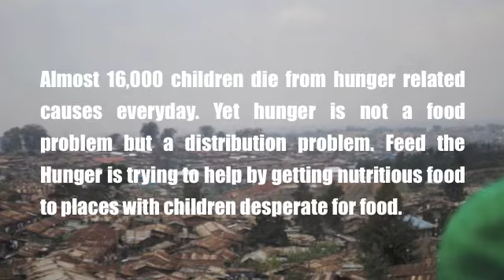Celebrating Service in September - Ole Miss Feed The Hunger's 2nd Annual Pack-A-Thon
There are great organizations on every campus doing amazing service year-round! During September, Global LEAD is Celebrating Service. We will feature a new organization each week!

Get Involved!